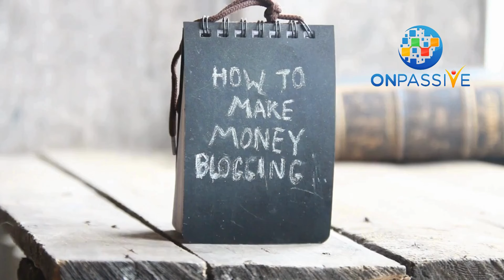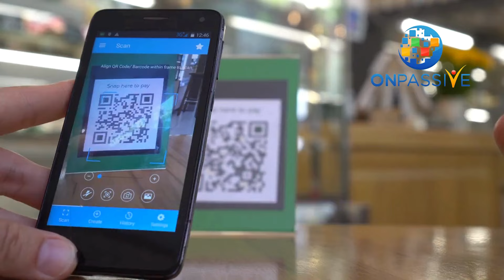Social Media’s Impact on Blogging Success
🌐💡 Ever wondered about the secret sauce behind successful blogging in today's digital age? It's a strategic blend of social media prowess and insightful content creation. Here’s a quick dive into making your blog the next big thing with social media’s magic touch:

🎯 Get to know your audience inside out.
🚀 Choose platforms that resonate with your target demographic.
⏰ Optimize your posting schedule for maximum engagement.
🤝 Engage and collaborate for a broader reach.

Embrace the power of platforms like ONET, where cutting-edge AI meets community-driven content sharing, to amplify your blog's visibility.

Let's chat below: How has social media transformed your content strategy?

👉 What do you think about the future of technology in business? Join in and share your insights below! 👇